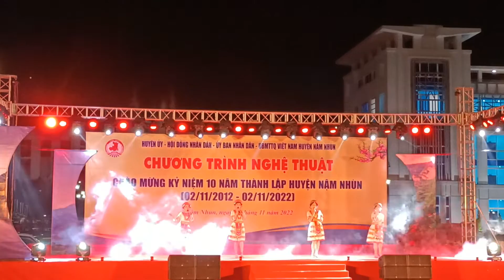Hát về Nậm Nhùn quê em